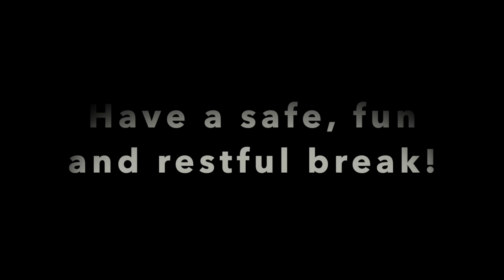Christmas 2020 Lip Sync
Bishop Hartley faculty and staff show their Christmas spirit with the most epic dance moves and lip-syncing!